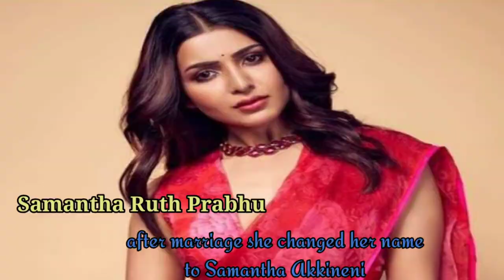Samantha Akkineni Lifestyle 2020/Family, Salary, Net worth, Social Activities, Wedding Memories 2020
Samantha Akkineni Biography
Samantha Ruth Prabhu Lifestyle
Samantha Lfestyle, Hobbies, Favorite Food, Drinks, and Holiday Destination